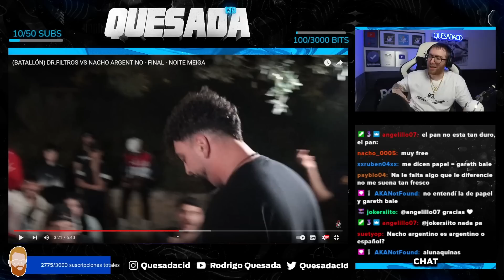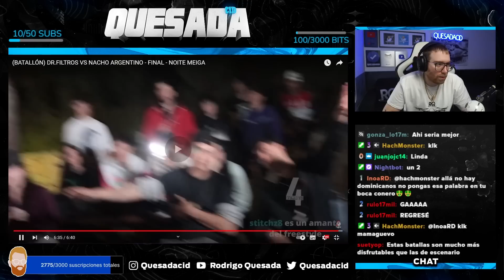¿EL MEJOR FLOW DEL UNDERGROUND? | NACHO ARGENTINO VS DR FILTROS